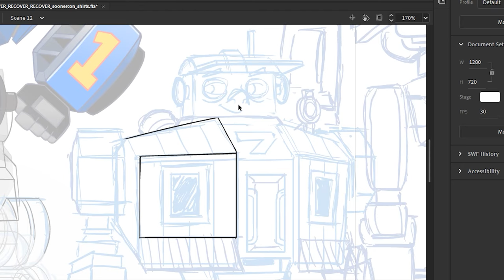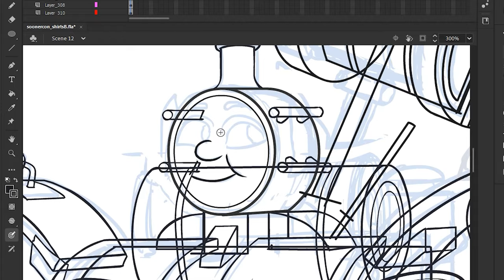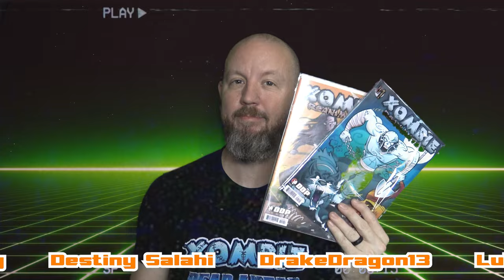See James Draw - Opthomas Prime and the Trainsformers Team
Hi, everybody. Long time no see. After a decade of requests, I decided to go ahead and tackle the Trains-Formers Team Lineup, featuring James, Edward, Percy, Thomas, Toby, Gordon and Henry - all depicted in their various robot forms for the very first time. For those of you who might want to grab a print in person, you can come say hello at Soonercon 31 (soonercon.com) or Corpus Christie Comic Con (corpuschristicomiccon.com) this June and July. Hope to see a few of you there!

More soon.

- James